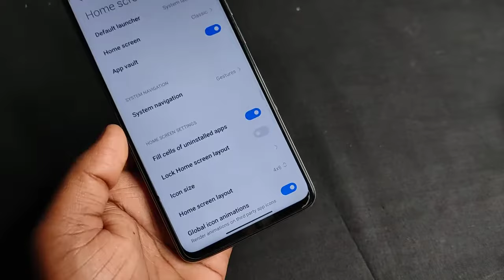Redmi Note 8 Pro - Navigation Buttons not showing | Menu Home back button hidden in Redmi Note 8 Pro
Redmi Note 8 Pro - Navigation Buttons not showing | Menu, Home and back button hidden in Redmi Note 8 Pro

Redmi Note 8 Pro back home menu button not showing
remove full screen gesture in Redmi Note 8 Pro
Redmi Note 8 Pro navigation button problem
techno bp

Keep Supporting...